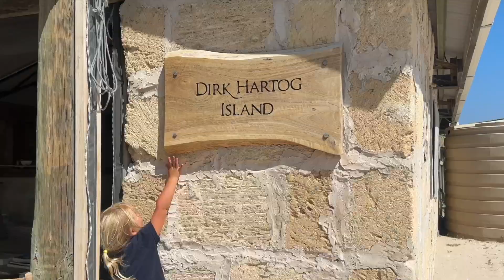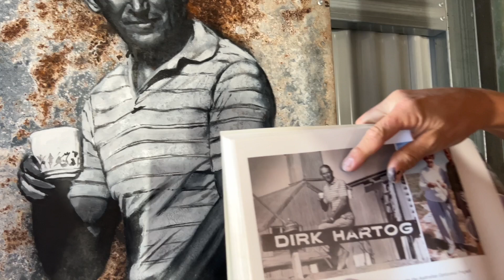Painting at Dirk Hartog Island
One of the highlights of last year was our invitation by Tory and Kieran Wardle to visit Dirk Hartog Island(Wirruwana), where we had the opportunity to immerse ourselves in the Island's history and create artworks for their upcoming gin distillery at the homestead.

It was a dream opportunity for me, as my goal is to leave a trail of artworks across Australia that narrate stories of Australian history, and Dirk Hartog Island was at the top of the list.

When Dirk Hartog left his pewter plate at Cape Inscription in 1616, it marked the first documented and proven landing of a European on the Western Australian shore, making the plate the oldest European relic relating to Australian history.

During our stay, I focused on depicting the island's history, particularly the 1900s, featuring the builders of the lighthouse, glimpses of station life, and the hardworking station-hands who managed over 20,000 merino sheep at the island's peak.
I painted the artwork over old formwork boards and water tank panels that we found in the yard, as I loved the natural rust and aging marks on each piece. These paintings will be displayed alongside the legendary woodwork of Viking Concepts who also constructed the iconic Homestead beach bar.

In 1968, Sir Thomas Wardle purchased the pastoral leasehold land, and three decades later, Kieran and Tory led the island into its first steps toward tourism, evolving into one of Australia’s top eco-destinations.
Kieran, Tory, and their family are truly inspiring, dedicated to sharing the island's pristine beauty while also protecting and rejuvenating the World Heritage Site.

Add this gem to your bucket list, as the island is truly one-of-a-kind! Thanks for having us and we can't wait to be back!

Special thanks to @WillWardlemedia for the amazing drone footage!